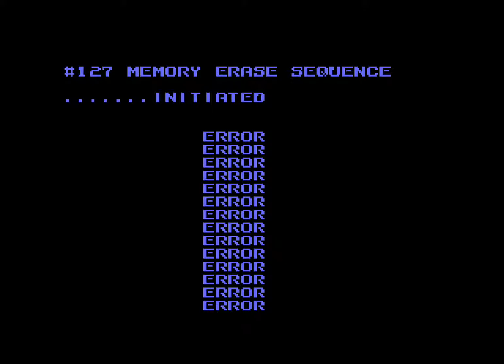Cyborg Justice - Sega Genesis - Intro - 60fps - HD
I loved this game.  If only the controls weren't so frustrating.

Release Date: 1993
Publisher: Sega
Developer: Novatrade
System: Sega Genesis